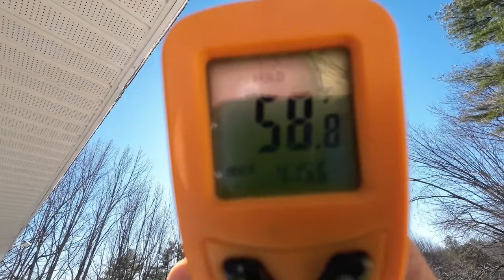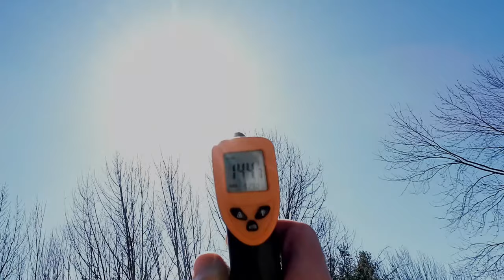How Hot Is Sunlight? How Cold Is The Sky? Lets Check!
Video by: Emily Suzanne
Filmed by: Tom :)
It is said that the direct Sun on the Infrared laser, can damage it... I'm not concerned about that, but just so you are aware!
If the Sun is so distant, how can I get such a hot reading on it? Especially when these detectors, only go a couple hundred feet at the most.
I've read arguments that if you film a clear sky to the East, that you'll likely pick up the Chilling temps. of Space! How the heck does this even reach space, and if space is possible, why not the Sun!

I'd love to hear your thoughts!